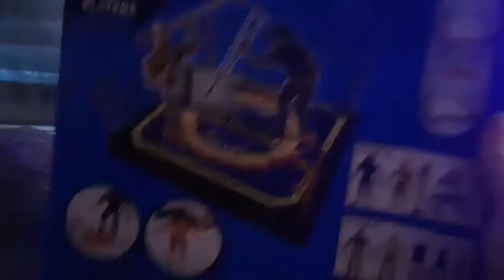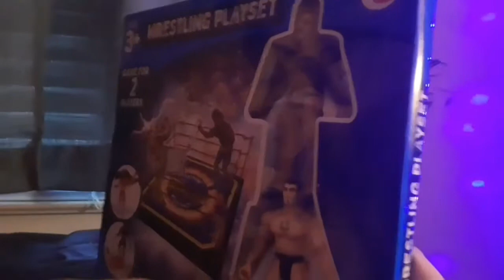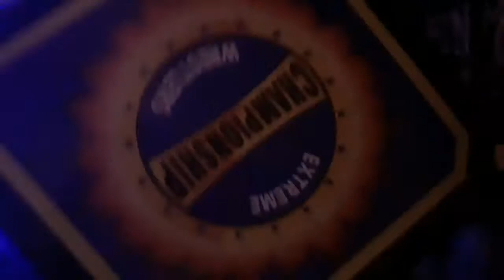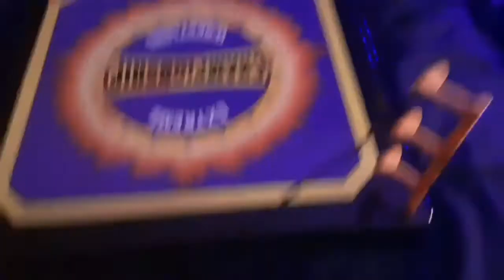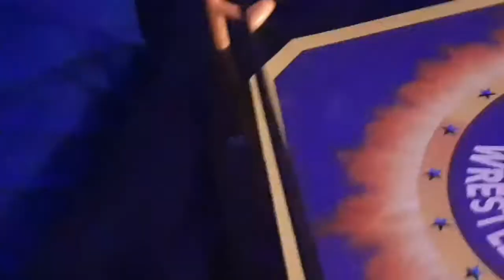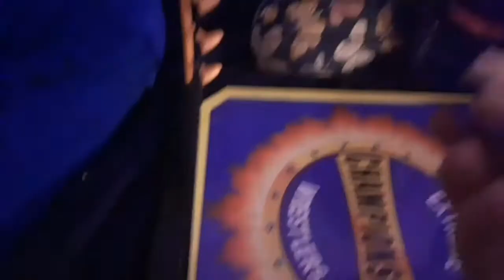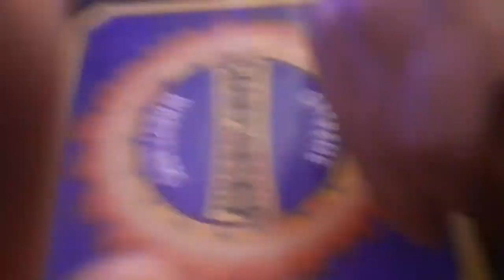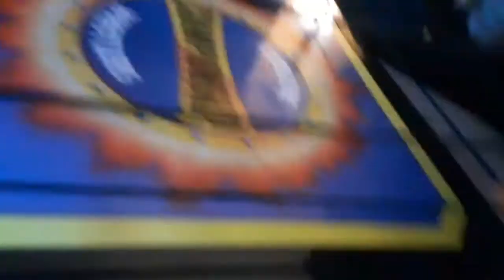Wrestling Playset Review is hijacked by 3 year old!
Today on the channel we do something a bit different! Instead of beating up leaves or playing games, today we review a toy! A $5 wrestling playset from Family Dollar is the subject of our first review, but someone else might want to join in on the action!

It can only mean good things!